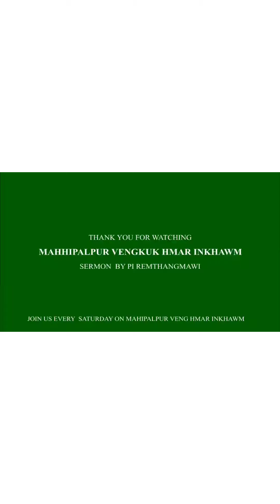Online Mahipalpur Vengbuk Inkhawm , Father's day Message by Pi Remthangmawi , New Delhi 2020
Father's day Message , Ngaithla tu hai popo malsawmna dawng seng ding in ka ditsak cheu .
HI video hi online inkhawm lai a lo capture ani leiin a size alo lien tawk no leiin , lo inhrethiem seng ei tiu .  A thu hi nguntak in lo ngai lem ei tiu .